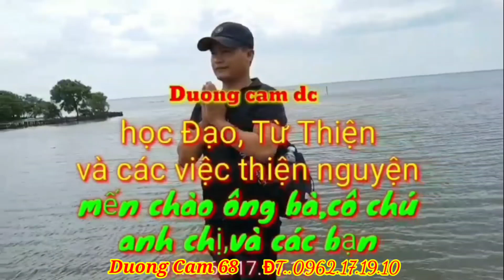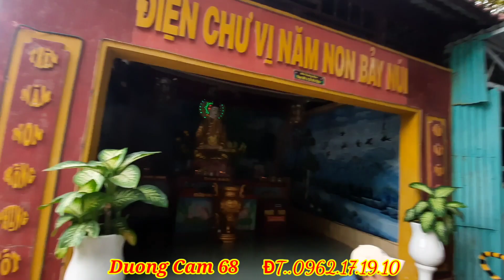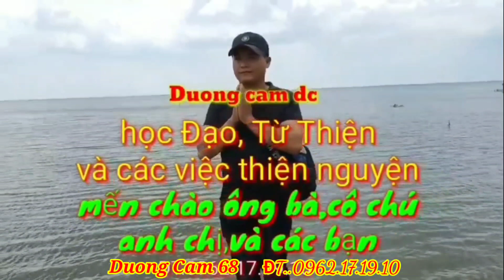Núi Ông Két 👉xuất hiện em nhỏ làm náo động cả Hội Trường 👈